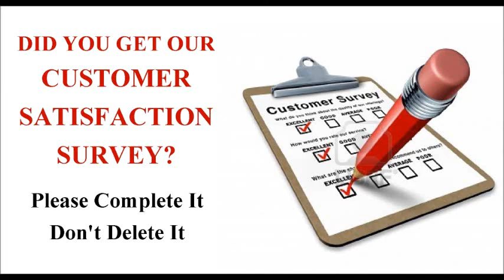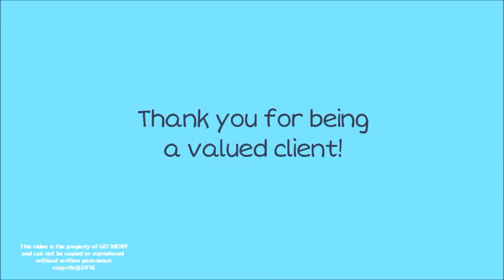Survey - Satisfaction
This video is the property of GO  MOBY
And can not be copied or reproduced
without written permission
copyrite@2016